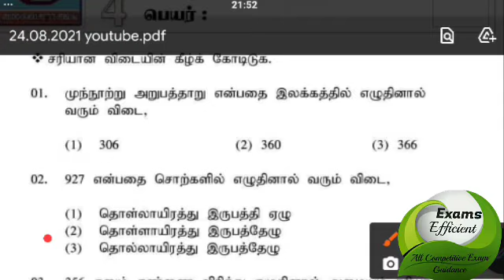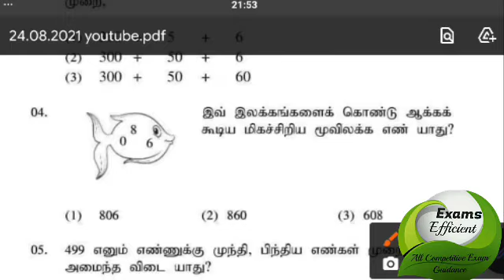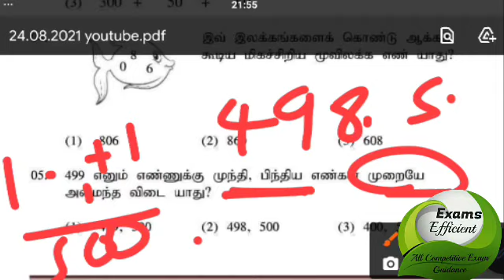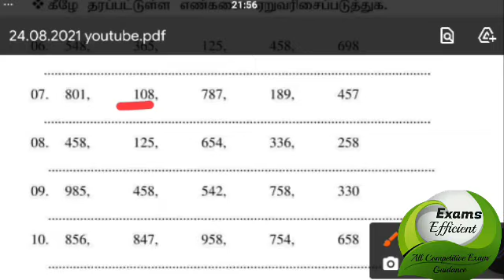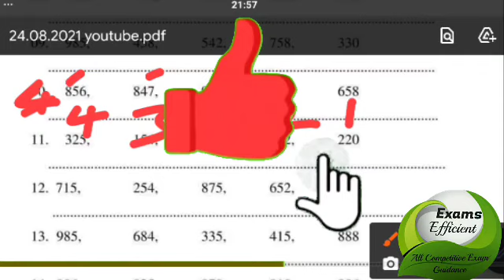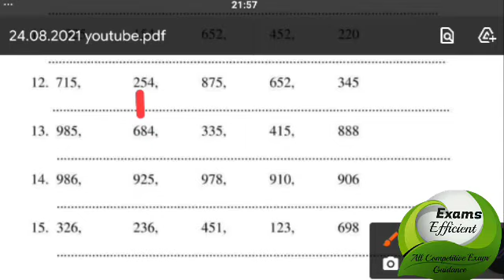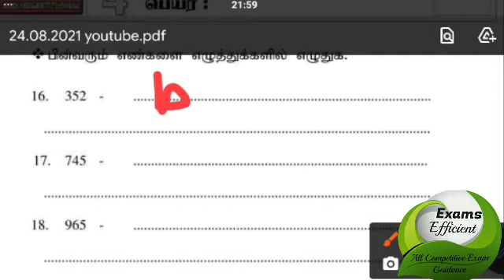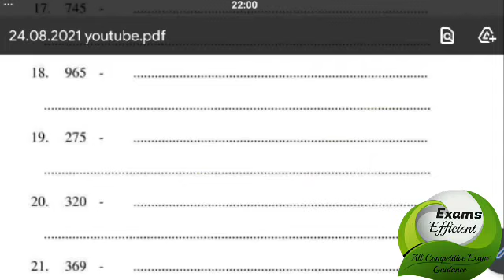தரம் 3, 4 மாணவர்களுக்கான கணிதப்பயிற்சி வினாத்தாள்|| exams efficient